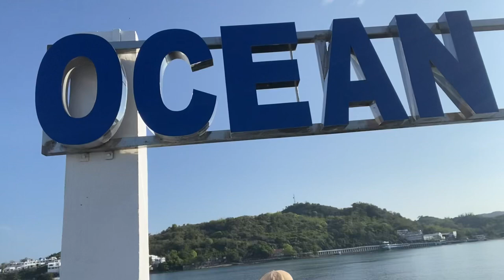What to do in Ilocos Sur Part 1 | Candon City | Santiago Cove | Salcedo | Baluarte Falls